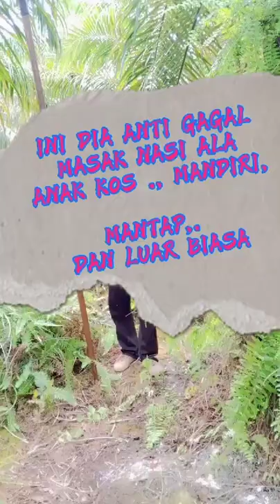MASAK NASI ANTI GAGAL . VERSI ANAK NDESO